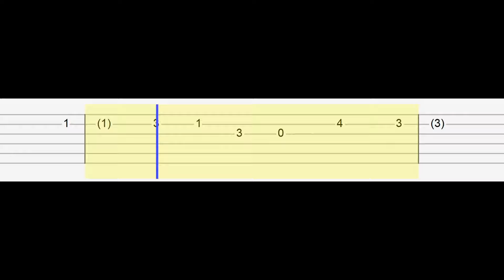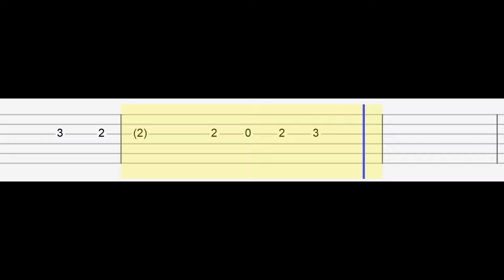The Neighbourhood - Sweater Weather (Easy Guitar Tabs Tutorial)